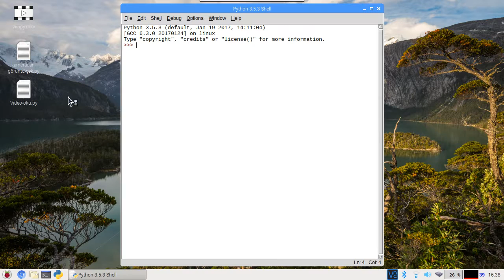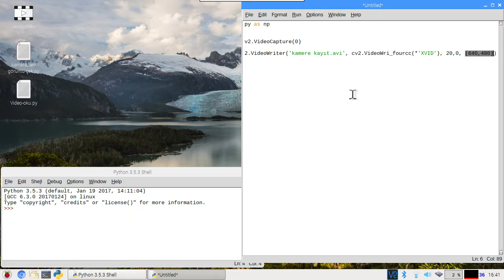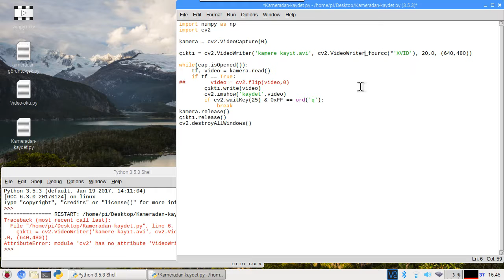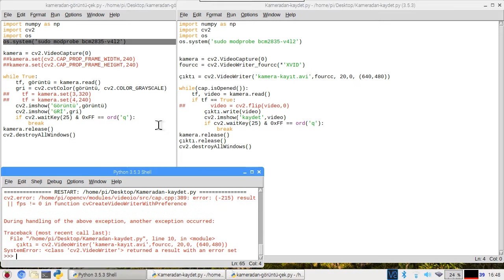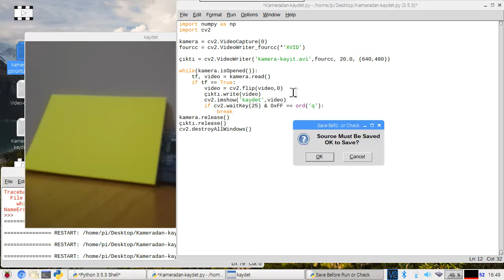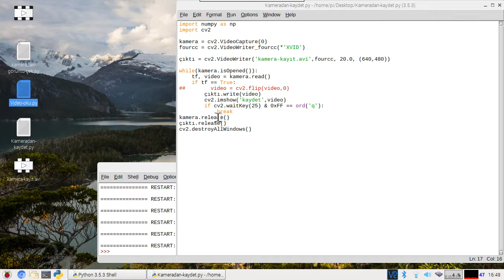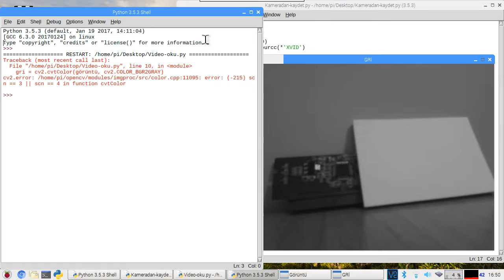Python ile kameradan kayıt yapma ve video ters çevirme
Capture Video from Camera kameradan görüntü yakalama. Python'da kameradan görüntü okuma işlemi ve gri renge çevirme ve kaydetme, videoyu ters çevirme işlemi.